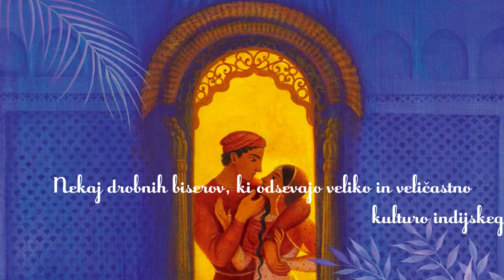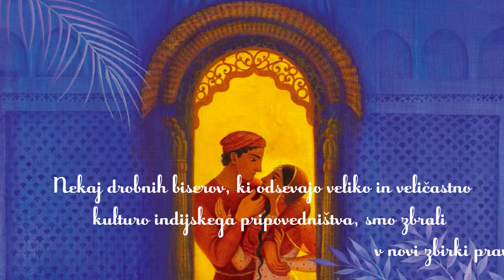Indijske pravljice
Nekaj drobnih biserov, ki odsevajo veliko in veličastno kulturo indijskega pripovedništva, smo zbrali v novi zbirki pravljic.